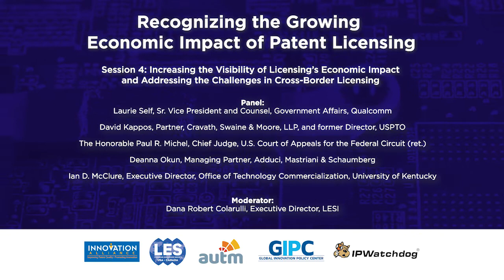Recognizing the Growing Economic Impact of Patent Licensing - Session 4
Increasing the Visibility of Licensing’s Economic Impact and Addressing the Challenges in Cross-Border Licensing

Panel:
- Laurie Self, Senior Vice President and Counsel, Government Affairs, Qualcomm
- David Kappos, Partner, Cravath, Swaine, & Moore, LLP, and former Director, U.S. Patent and Trademark Office
- The Honorable Paul R. Michel, Chief Judge, U.S. Court of Appeals for the Federal Circuit (ret.)
- Deanna Okun, Managing Partner, Adduci, Mastriani & Schaumberg

Ian D. McClure, Executive Director, Office of Technology Commercialization, University of Kentucky

Moderator: Dana Robert Colarulli, Executive Director, LESI

Our final panel will examine what can be done to increase the visibility of licensing’s economic impact and address the challenges in cross-border licensing.  Panelists will explain how successful innovation requires strong government backing and policy support, and how policymakers need to make sure they do not take innovation for granted, in an increasingly virtual world, as they seek to encourage further invention on 5G, artificial intelligence, quantum computing, and medicines and treatments to respond to the COVID-19 pandemic.